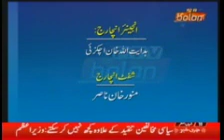ALI AHMED REKI.DOSTAIN JAMALDINI.H RAFIQUE RAISANI PTV QUETTA